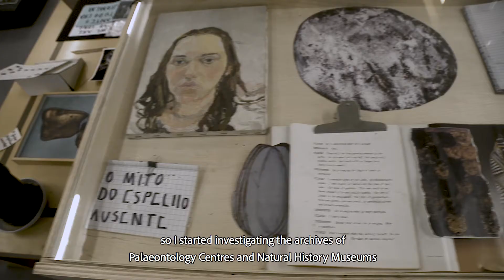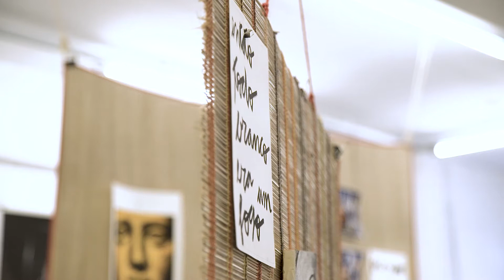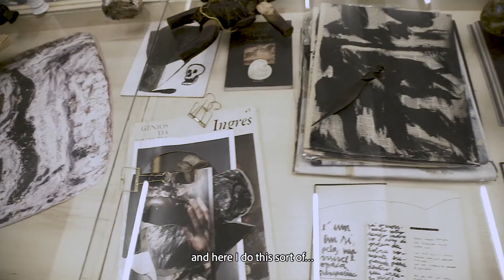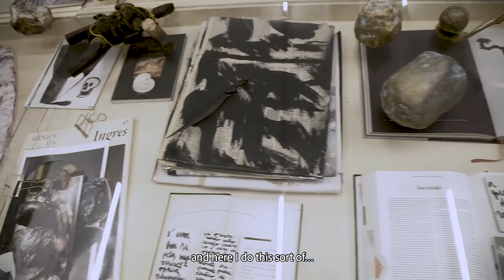INSIDE THE STUDIO - Sofia Borges - Mendes Wood DM